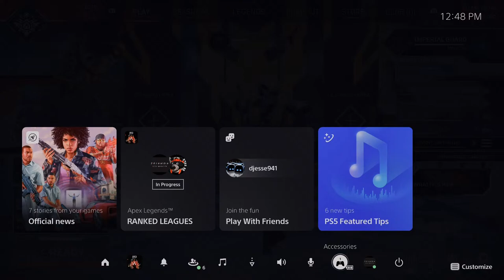2nd Last Youtube Stream Ever!